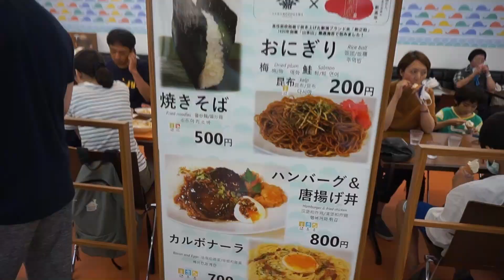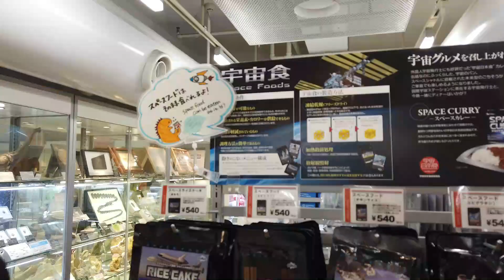A COMIDA DAQUI É BOA? - [Tokyo National Museum FINAL]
E chegamos ao fim da nossa série sobre o Tokyo National Museum, nesse vídeo vocês vão poder ver um pouco da sessão de pedras preciosas do museu, assim como a lojinha de presente e o melhor de tudo, o restaurante do local.
Obrigada a todos que acompanharam essa série até aqui e espero que tenham gostado!
Não esquece o like!!!